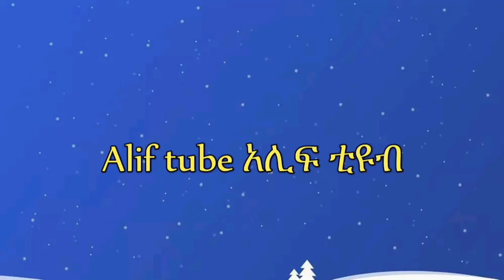ኡለማዎች 6ት አይነት ሴትን በፈፁም እዳታገቡ ይላሉ በኡስታዝ አቡ መስኡድ||Sadat kmal Elaf tube Berka tube Mimber tv Bilal tube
ላይክ Alif-ቱብ#ፈትዋ ftewa#